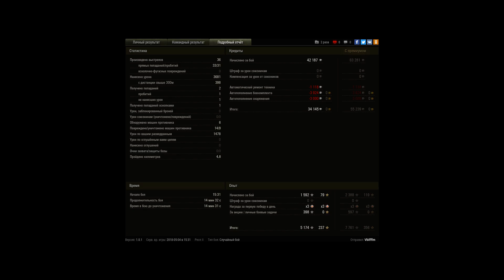Провинция / 9 фрагов на AMX 13 75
Игрок: Vbifffm [ZORY]
9 фрагов и 20к+ вн8 на AMX 13 75

Хороший бой на 7-ке, на карте Провинция. Бой был сложный, по скольку в конце закончился боекомплект 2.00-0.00